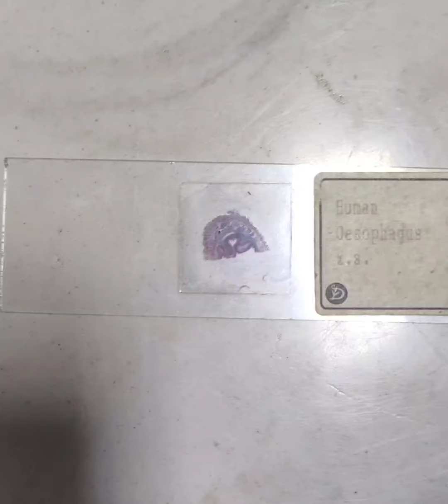lab 2 - Human Oesophagus x.s. slide